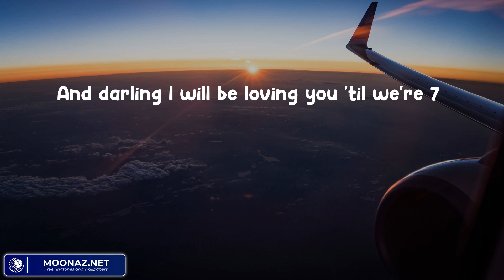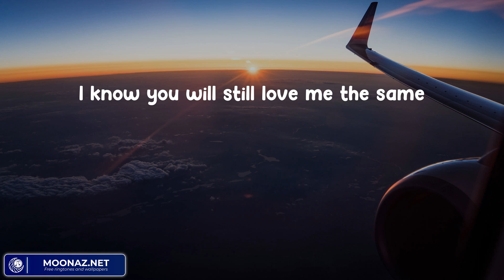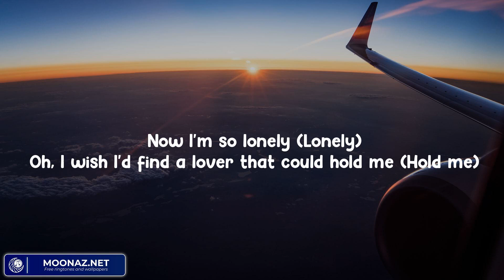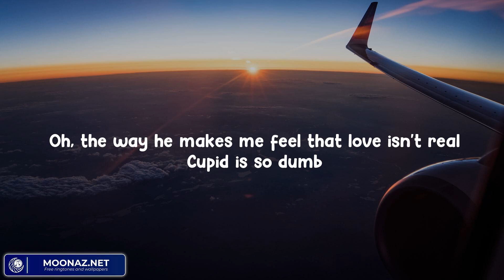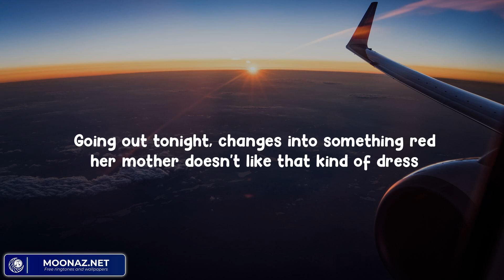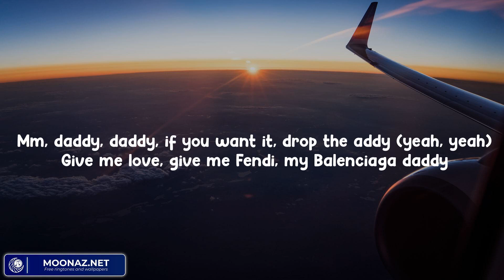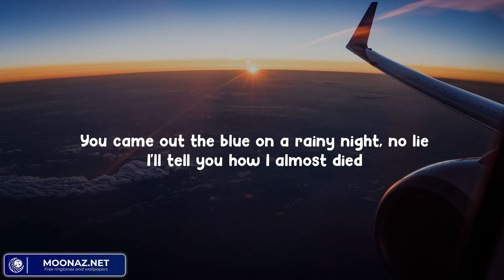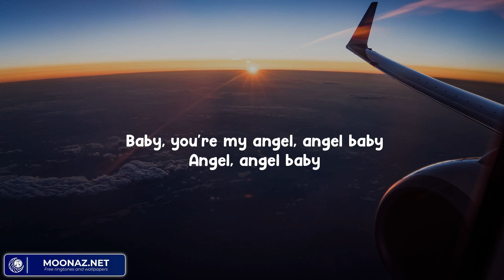Ed Sheeran - Thinking out Loud (M Lyric) | Fifty Fifty, One Direction .. Barem Music